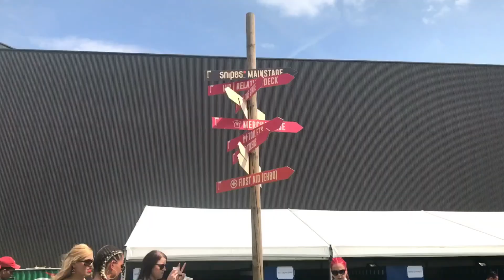Vestival Amsterdam July 2017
With live perfomances by Chingy, Ty Dollar Sign, Tre Songz & lots of other dj's and rapper's.